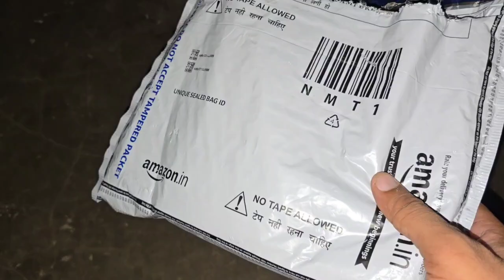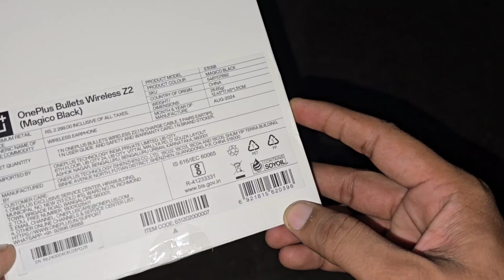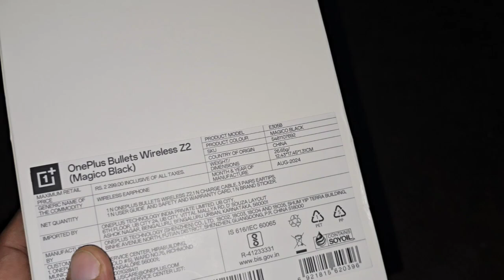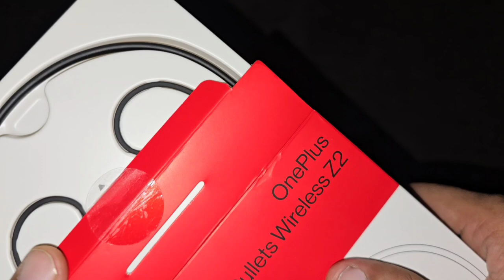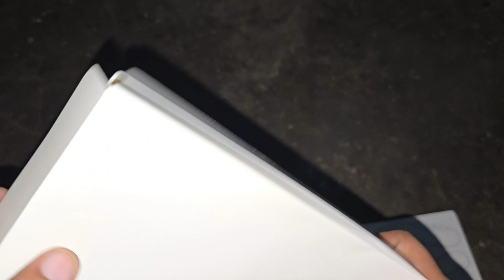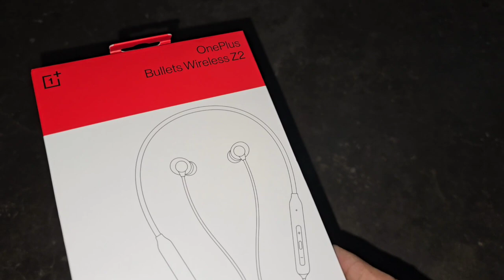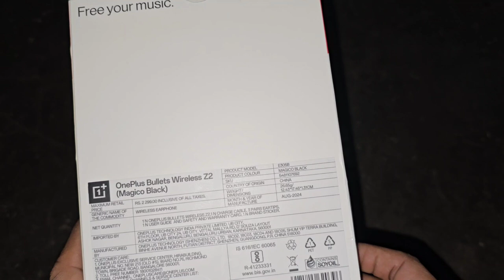Oneplus Bullets Wireless Z2 Neckband Unboxing & Full Review, Amazon Great Indian Festival Sale Unit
Please video ko pura jarur dekhe